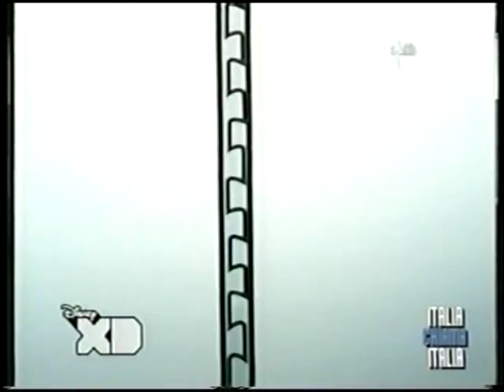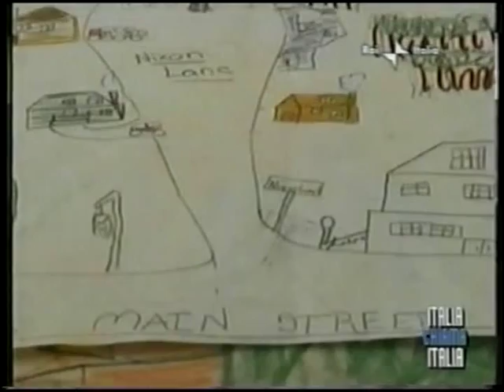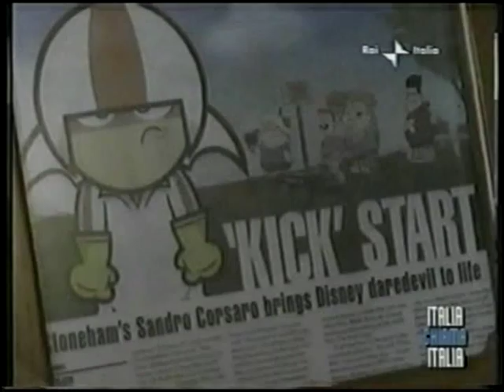Kick Chiapposky - RAI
La puntata del 17 maggio 2010

Italia chiama Italia
Lo spazio quotidiano di informazione, realizzato in collaborazione con le redazioni regionali della TGR, dedicato ai protagonisti dell'economia, della cultura, della ricerca scientifica, dell'innovazione tecnologica e più in generale del "genius" tipicamente italiano che tanto successo riscuote nel mondo.